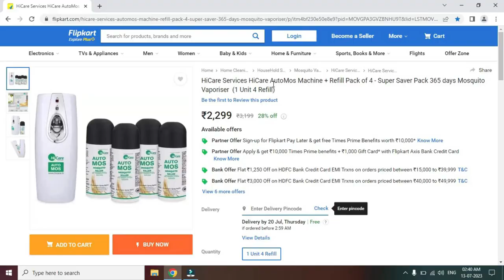ALL ABOUT HiCare AUTOMOS 🦟🦟MOSQUITO REPELLENT DISPENSER + REFILL (PACK OF 4) | Rajdeep Mukherjee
HiCare AUTOMOS MOSQUITO REPELLENT DISPENSER + REFILL (PACK OF 4)
✎✎Namaste dosto, mai Rajdeep Mukherjee iss video mein aapko HiCare AUTOMOS MOSQUITO REPELLENT DISPENSER + REFILL (PACK OF 4) ke baare mein bataya hai. Ye compact size innovative design mosquito spray machine Flipkart me aapko mil jayega. Ye gadget basically Indian markets mein available hai. Is MOSQUITO VAPORISER  DISPENSER ka kuch detail aapke sath share karna chahunga.
➡Brand : HiCare
☞Type : Automatic Mosquito Repellent Dispenser
☞Material : Durable ABS + PP
☞Power : 2 x AA Alkaline Battery (1.5 volt)
☞Spraying Time Interval : 30, 60, 90, 120 Minutes
☞Working Time : 3 Months
☞Box Contents : SUPER SAVER PACK 365 DAYS MOSQUITO VAPORISER  (1 UNIT + 4 REFILL), User Manual, 2 x AA Size Batteries, Wall Mounting Accessories
☞Price : ₹2299
✎✎Mujhe umeed hai ki aapko ye HiCare AUTOMOS MOSQUITO REPELLENT DISPENSER video jaroor pasand aayega.